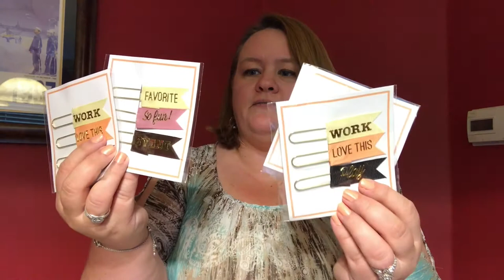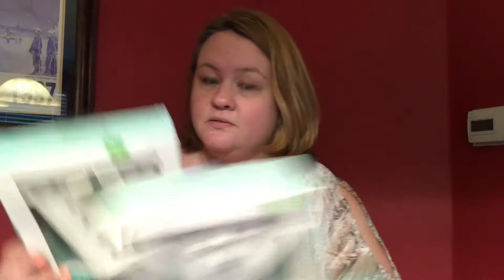Michaels $4.00 GRAB BAGS #2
Michaels $4.00 GRAB BAGS #2.  I have been looking for these $4 grab bags everywhere and my husband goes out of town and finds them.  Not only did he get me one, he bought me 10!